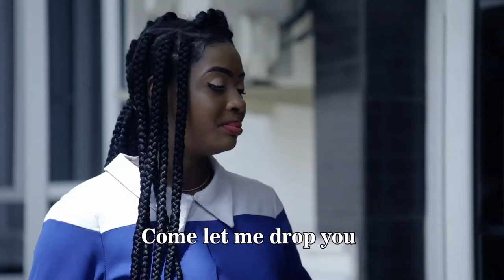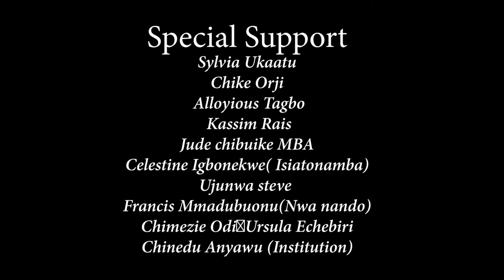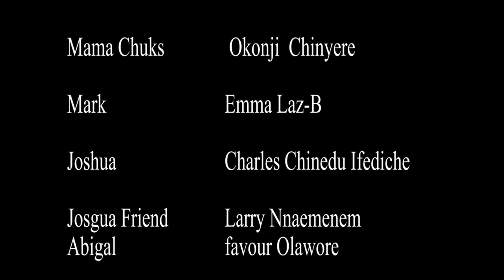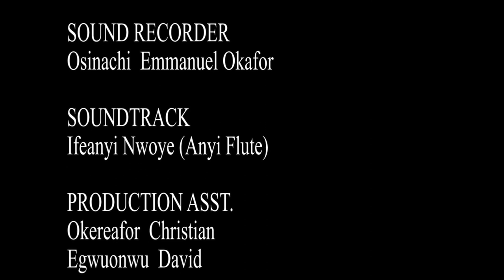Nigerian Exclusive Movie _Onye Ga Anum S1 (WHO WILL MARRY ME?)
A daughter of a very wealthy widow is on a serious search for a husband, a wish she must accomplish urgently for her mother who is down with terminal sickness"

Produced by Emmanuel Manulu
Directed by Kenechukwu Okafor

Starring

Ebere Okaro
Amaechi Muonagor
Emeka Nwosu
Jennifer Anedu
Lorenzo Menakaya